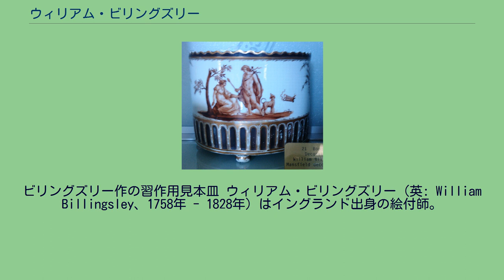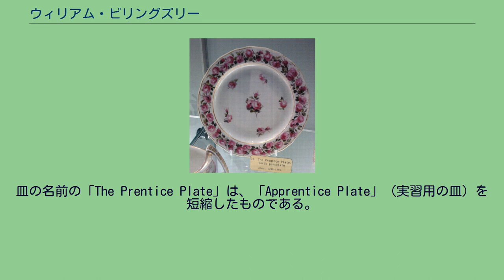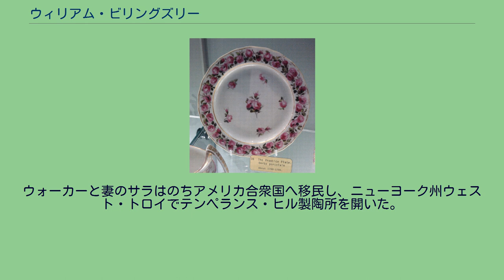ウィリアム・ビリングズリー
ビリングズリー作の習作用見本皿 ウィリアム・ビリングズリー（英: William Billingsley、1758年 - 1828年）はイングランド出身の絵付師。
ピンクストン磁器の製作、ナントガル製陶所の運営に関わった。
ビリングズリーは1758年にダービーで生まれた。
彼はウィリアム・ドゥーズベリが持つロイヤルクラウンダービーの磁器工房に弟子入りし、そこでの修行によって傑出した絵付師となった。
ビリングズリーは花の描写に独特の手法を開発し、それは例えば筆で絵の具を乗せた後、乾いた筆でその絵の具を拭い去るというものだった。
彼は特に、上質な習作用見本皿のバラの縁取り製作に関わっていた。
この皿は、身につけるべき技術水準を職人見習いたちに示すため、ダービーの複数の工房で使われていた。
皿の名前の「The Prentice Plate」は、「Apprentice Plate」（実習用の皿）を短縮したものである。
1796年にビリングズリーは、その技量を惜しみ引き止める周囲の声を振り切り、ダービーを離れる決心をした。
彼は様々な磁器工房を、頻繁に転々としながら働いていたようである。
彼はまずダービーシャーの小さな村であるピンクストンへ行き、そこに1801年まで留まってジョン・コークと共にピンクストン磁器を製作した。
工房そのものは1812年まで続いたが、その製品は殆ど残されていない。
彼はさらにマンスフィールドへ移り、次いでリンカンシャーのトークシーへ移り、そこで初めて陶芸家のサミュエル・ウォーカーに出会ったと考えられている。
1812年に彼らはウスターに移り、ウォーカーはビリングズリーの娘サラと結婚した。
ウスターに定住する前、1807年にビリングズリーはカンブリアン製陶所、スウォンジ, グラモーガンシャーなど複数の製陶所に雇用を求めていた。
ウィリアム・ビリングズリー - マンスフィールド - 1799年-1802年 ビリングズリーは1808年にロイヤルウースターで仕事を始め、そこで彼は工房の磁器のレシピ改良に関わった。
フライト・バー・アンド・バーが経営するロイヤルウースターにいる間、ビリングズリーは磁器レシピを口外しないという契約を結んだが、それは彼自身による製作を妨げるものではなかった。
1813年、ビリングズリーは磁器のレシピ、生涯かけて工房で身に付けた経験、娘のレビーニャとサラ、義理の息子のサミュエル・ウォーカー、全てと共にウェールズ・グラモーガンシャーのナントガルに移り住み、そこでナントガル製陶所を開いた。
ナントガル製陶所は1813年11月に開かれた。
その際、グラモーガンシャー運河の東側、タフ・バレーのカーディフから北へ8マイル（13キロメートル弱）の位置にあるナントガル・ハウスをビリングズリーとウォーカーは購入し、その建物を小さな磁器工房に作り変えるべく、敷地内に窯と付属設備を作った。
ビリングズリーとウォーカーは、1814年1月時点で製品開発用に総計250ポンドの蓄えがあり、またクエーカー教徒の実業家ウィリアム・ウェストン・ヤングが彼らの事業の主な共同出資者になっていた。
ビリングズリーがヤングと知り合ったのは、共通の友人を介して、また1807年に職を探している最中訪ねたスウォンジのカンブリアン製陶所の陶器装飾家トーマス・パードウを介してのものだったと考えられる。
ヤングはグラモーガンシャーを測量士として渡り歩いた経験から、ビリングズリーがまだロイヤルウースターにいた頃からナントガルの立地の良さを彼に勧めていたのかもしれない。
工房は完成したものの、ビリングズリーとウォーカーのレシピもしくは製作工程の理解に何らかの欠陥があり、焼成の時に 9 割が破損してしまった。
やがて 3 人の資金は底を突き、彼らは貿易・植民委員会へ出向いて、有名なセーヴル磁器工房にフランス政府が補助金を与えている事を引き合いに出し、500 ポンドの援助を申し入れた。
これは断られたものの、委員会のメンバーの一人であり磁器愛好家のジョセフ・バンク卿が、友人であるスウォンジのカンブリアン製陶所の陶芸家ルイス・ウェストン・ディリンに視察を勧めた。
ディリンは視察に赴き、工房の失敗作の多さを目にしたが、残った完成品の高い品質に非常に感銘を受けたため、ビリングズリーとウォーカーにカンブリアン製陶所を使ってレシピと製作工程の改善を行なうよう申し出た。
カンブリアン製陶所に磁器製作のための別...